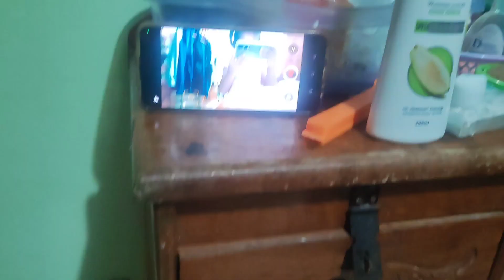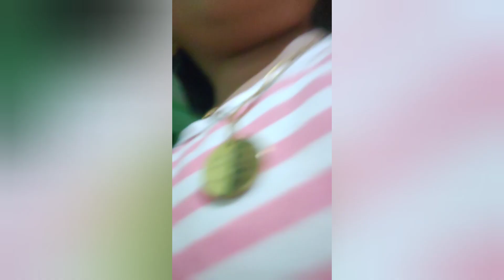Ang daming ganap + birthday ni manugang | Mommy Blanche Vlogs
Hello beautiful people, samahan nyo kami sa aming buhay isla dito sa Siargao Island. Enjoy watching!